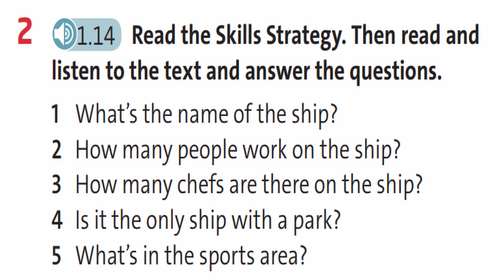Unit 1 (1.14) Friends Plus Tieng Anh 6